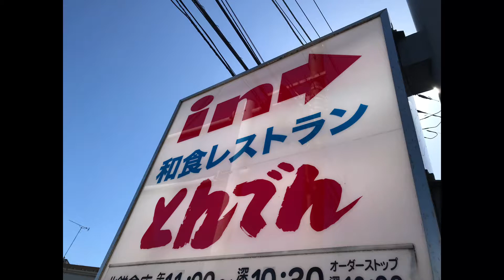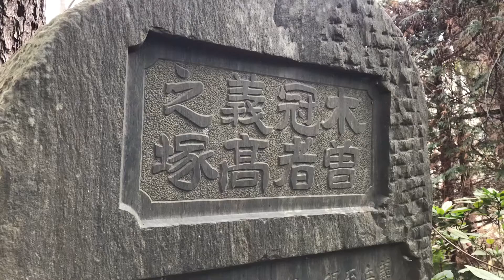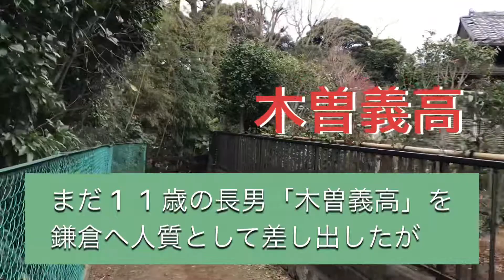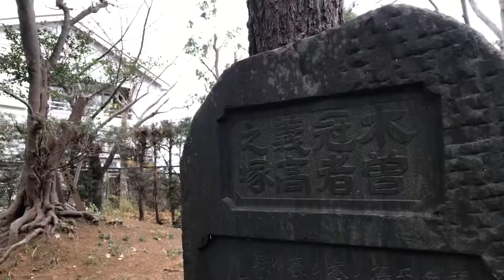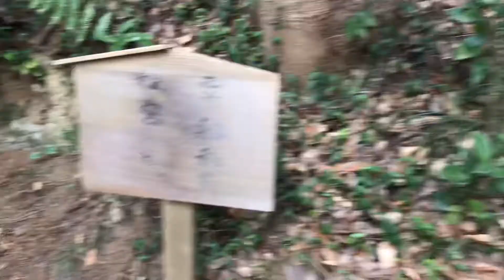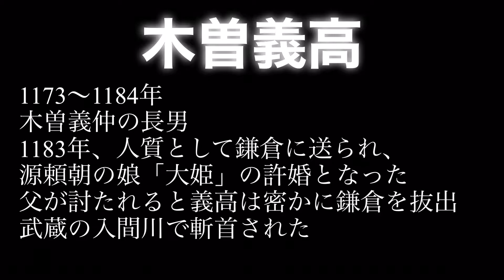【鎌倉和食処】三世代におすすめ和食レストラン「とんでん」&鎌倉時代の人質との恋物語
鎌倉小袋谷の北海道生まれ和食レストラン「とんでん」さんで、「北海道ぶた丼」を頂きました。何を隠そう拙者は北海道出身で、「とんでん」は、小さい頃から家族で外食の際には、よく利用していた和食レストランです。鎌倉界隈で北海道の地産グルメを豊富に楽しめるのが、とても幸せです。小さなお子様を連れて鎌倉観光をしたいファミリーや、ご年配の方をお連れして鎌倉を訪れたい三世代観光の場合、鎌倉の中心市街地に入っての食事は、とても苦労すると口を揃えます。鎌倉市街地の飲食店は、店内が狭いことや、待ち時間が長いこと、駐車料金が高いこと、など心配な点が多いと思います。この小袋谷というエリアは、北鎌倉に入るすぐ手前の鎌倉街道沿いにあり、駐車場完備（無料）、店内が広い、お座敷・ボックス席・テーブル席などお席のバリエーションがある、メニューが豊富、お子様向けのメニューがある、鎌倉市街地よりも和食セットをリーズナブルに食べられる、幼児向けのおもちゃを販売している、トイレが綺麗、などなど利点をあげれば沢山あります。車で鎌倉を訪れたい方は、鎌倉に突入する前にご飯をゆったり食べてからがっつり観光を楽しむプランがおすすめです。余談ですが、小さい時、テーブルに置いてある100円を入れて回すと出てくる星座占いが毎回楽しみでした。食事の後は、常楽寺の裏山を登り、「木曽義高の墓」を訪問しました。木曽義高は、源頼朝の従兄弟にあたる木曽義仲の長男で、頼朝と義仲の武力衝突を回避する和議のために、人質として鎌倉へ送り込まれた人物です。鎌倉への名目は、源頼朝と北条政子の長女「大姫」の許婚でした。実質の人質であり、事実上の許婚でありましたが、実際には、大姫が義高を慕い、義高を大切に想う気持ちが強くなったと考えられます。出会った頃、義高11歳、大姫6歳という若きカップル。木曽義仲討伐に転じ、頼朝は義高も殺害するよう命じ、その情報が大姫の耳に入ると、大姫は、義高を鎌倉から逃す手助けをしたのです。その策略も虚しく、義高は討たれてしまいました。その後、大姫は、嘆き悲しみ、病床に伏せたと伝わります。長い間、回復せず、20歳で大姫は亡くなってしまいました。母の北条政子だけではなく、有力な御家人たちも大姫の死を悲しみ、弔いました。その木曽義高と大姫の鎌倉時代の恋の悲劇を思いながら、鎌倉の郊外を観光してみるのは如何でしょうか。2022年のNHK大河ドラマ「鎌倉殿の13人」では、大姫役を南沙良さんが演じます。

▼とんでん
北鎌倉店